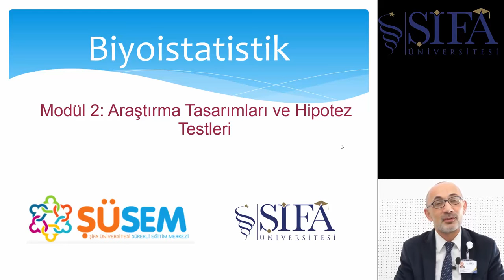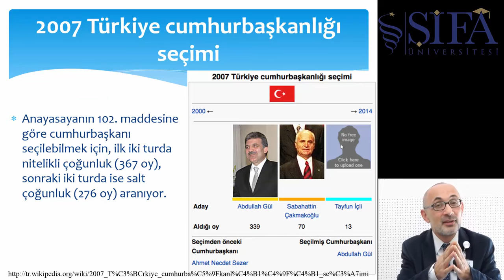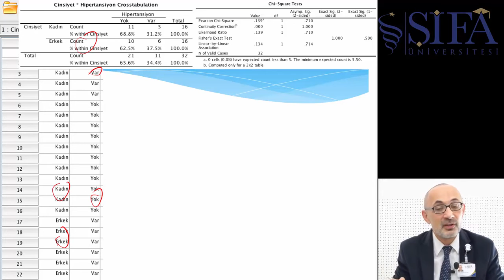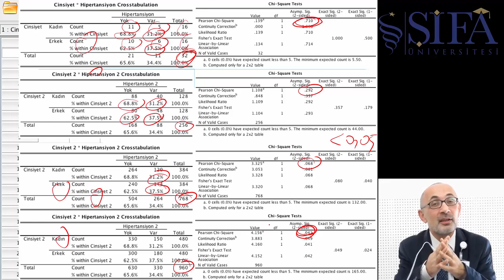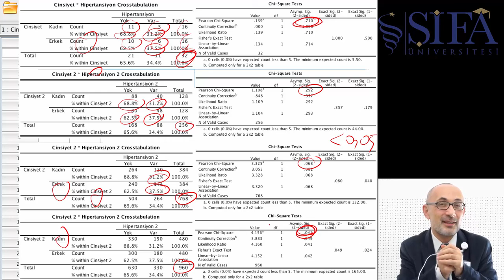Sağlık Çalışanları İçin Biyoistatistik Kursu Modül 2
Araştırma Yöntemleri ve SPSS ile Biyoistatistik Kursu Modül 2